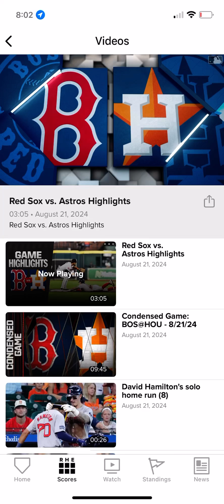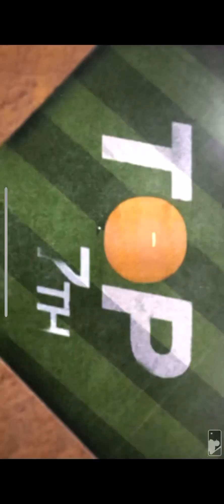Stats had to put on the red light for the Red Sox after real long deliberation in southern NC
@2024 MLB
ROXANNE-THE POLICE